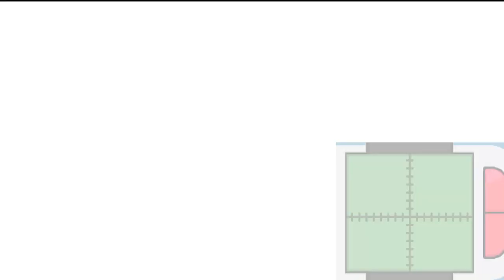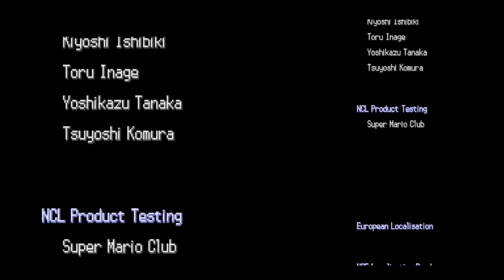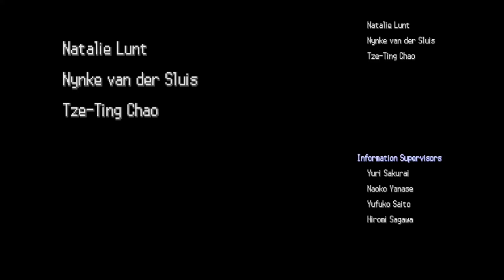Pokemon Version Platine (45-FR) Le Conseil 4